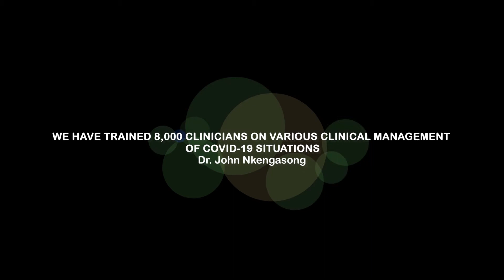Africa CDC weekly COVID-19 Report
8000 Clinicians have been trained by Africa CDC to manage COVID-19 situations in the continent